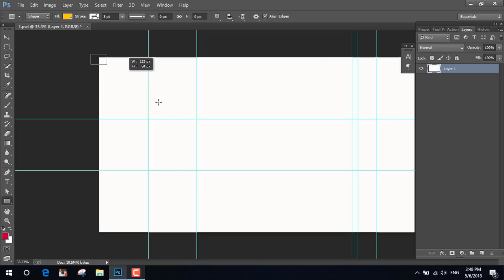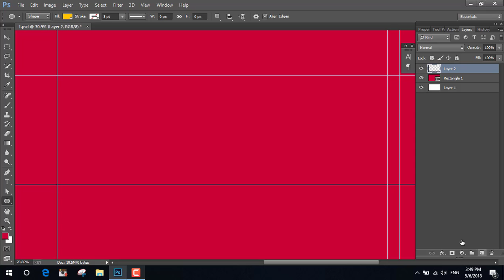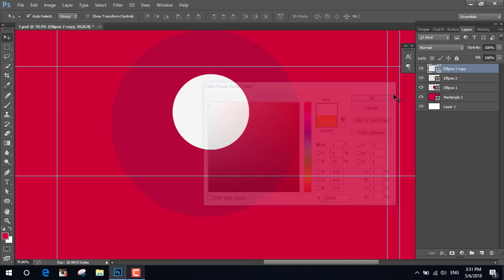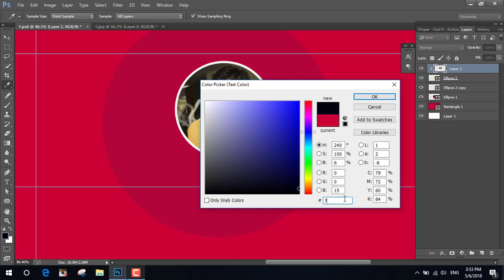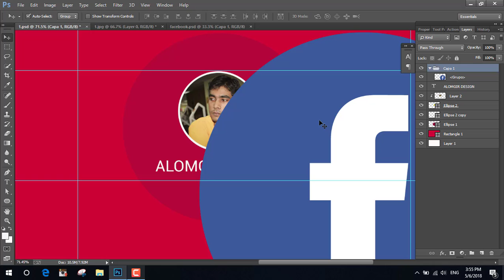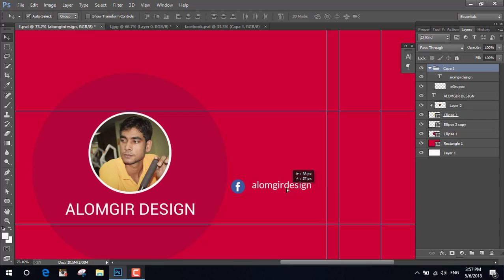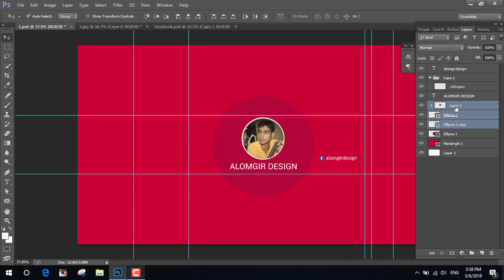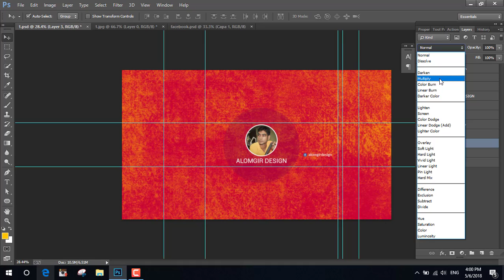How to Make YouTube Channel Art | YouTube Banner | YouTube Channel Cover with photoshop 2018